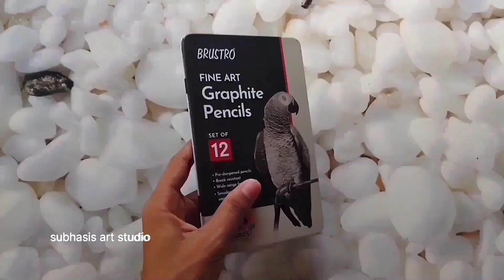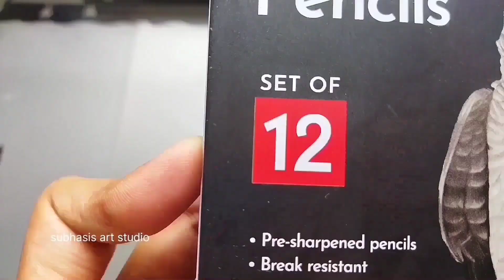was surprised 😍 to see his artwork! ⚡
Elvish yadav was surprised 😍 to see his artwork 😚❤

Ram ram guys 🚩🙏

Dhanyavaad💝

materials ❤👇🏻

Graphite pencils
200gsm smooth paper sheet
tombow eraser
kneaded eraser
blending tools
etc etc🤍

description pr kuch altu fhaltu😆👇🏻
elvish yadav drawing tutorial
how to draw elvish yadav
elvish yadav realistic drawing tutorial
portrait drawing
drawing art
art tutorial video
elvish yadav systumm
Elvish yadav